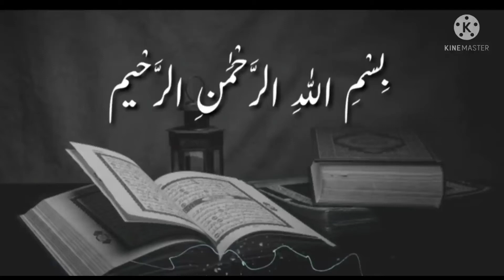Aj ki achi baatein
Studio Production & Label: Daily Urdu Quotes By Mahr

provided by this channel (Daily Urdu Quotes By Mahr) is
I declare that all slideshow belong me. Photos
all are taken from Google Image search and
using advanced image search option.Al
images were fairly used during the making
of this video for education purposes. We do
not mean to victimize anybody emotionally.

I am neither a poet not a writer, i am simply
narrator.I just present the magical words in
my own way in my own style.
Thanks for Visit my YouTube Channel.(Daily Urdu Quotes By Maher )